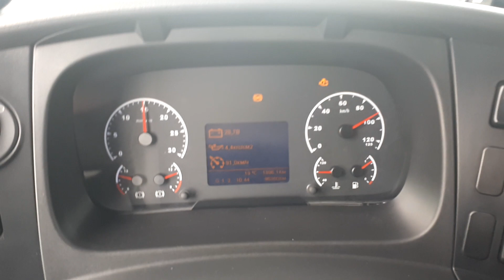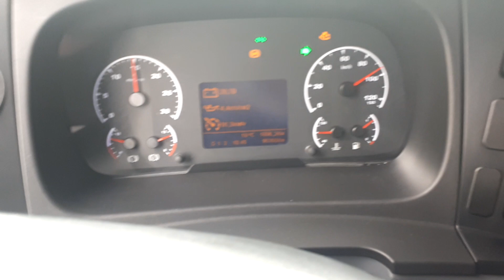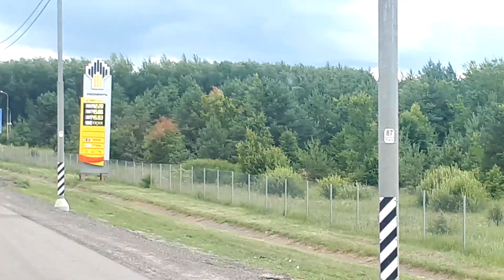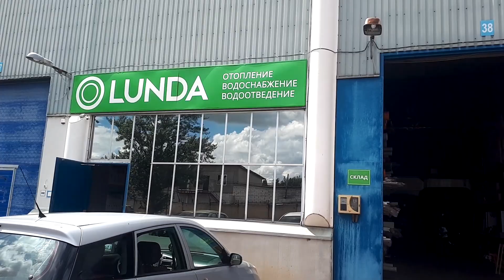М4 РЕЙС /МОСКВА-ВОРОНЕЖ